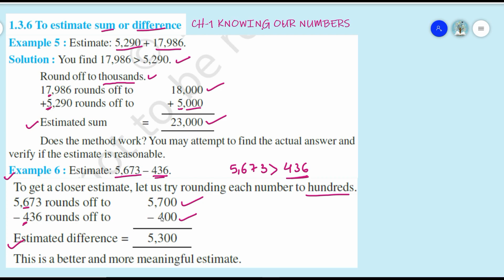CH-1 KNOWING OUR NUMBERS CLASS 6 MATHS|| TO ESTIMATE SUM, DIFFERENCE & PRODUCT